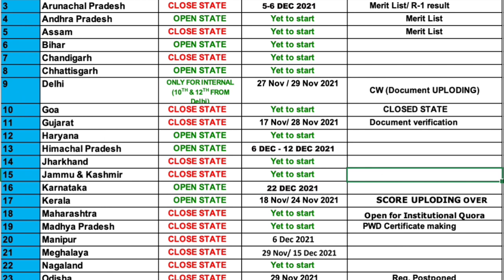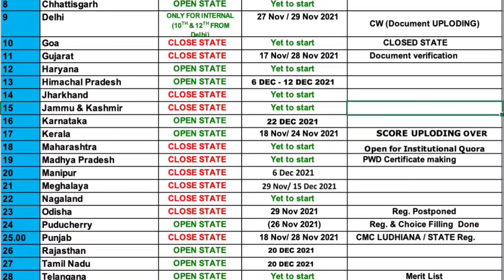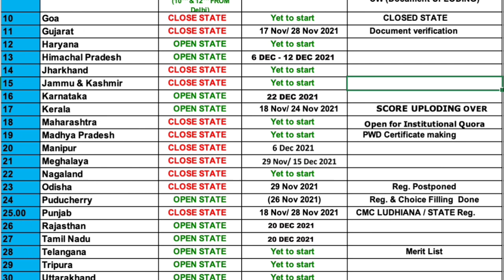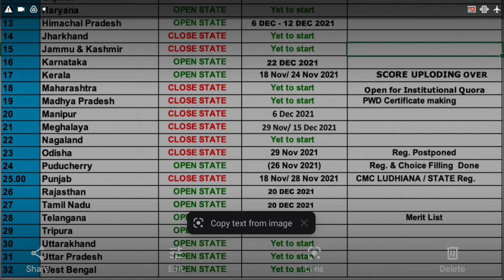NEET UG 2021 / State wise Counseling updates/Open and closed states/Latest News and Update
👉To take our premium Personalised Counselling Guidance services for Admission in GOVT/SEMI GOVT/DEEMED/PRIVATE Colleges, contact on this number, scroll down and read below to know what we provide under paid counselling services -

👉DOWNLOAD.   E-BOOK 📚

📕NEET UG 2021 ALL 30 STATE PRIVATE AND  GOVERNMENT COLLEGE COUNSELLING GUIDANCE E-BOOK📗📝 (Very Important)

What is the best Counselling strategy - Travel across India on paper based on data and list out all the possibilities based on based on below five factors, mark Yes/No against all your options, and then prioritise it, so that you have confidence that you are getting best pick out of the counselling Process. we help you all the way to get you best pick from the very complex and complicated counselling process

1. Your Rank/Score
2. Your Preferred States
3. Service Bond
4. Tuition Fee Budget (only for Private/Deemed)
5. Future perspective

1.Notification & Updates for Application form, Counselling forms, Counselling dates
2.Real Time Counselling Information & Updates
3.Previous Year Cut-offs
4.Round-wise Strategy of how to proceed with the counselling
5.College Analysis & Comparison among all possibilities
6.Guidance in selecting colleges according to current scenario.
7.Complete Choice Filling Support for All India counselling,  Karnataka, UP, Maharashtra,  Madhya Pradesh, West bengal,  Uttarakhand, Andhra Pradesh , Telangana , Bihar and other State, DBS,AYUSH  and  other courses
8.We provide choice filling preferences for all rounds
9.Candidates can meet/Talk/Chat with me personally for personal counselling (unlimited), Queries and doubts are solved on mobile through calls, whatsApp,  video call & messages
10.Fees Structure Details
11.List of top colleges & colleges & branches wise cutoff (All India, MH State , Bihar ,Karnataka,  Uttar Pradesh & others States ) will be provided.
12.Actual Stipends as per colleges
13.Documents Required for Counselling
14.Latest Seat Matrix
15.Current Bond Details
16.Stray Vacancy/ Mop-up Round details
17.Refund Policy and Rules
18.Court Cases related to Fee, domicile and other eligibility criteria etc if any
19. In case due to any reason, you decide not to take admission this year, you can avail counselling guidance for free. next year.
20.The most important part is the continuous updates will be provided to explain you the whole Admission / Counselling process and Opportunities.